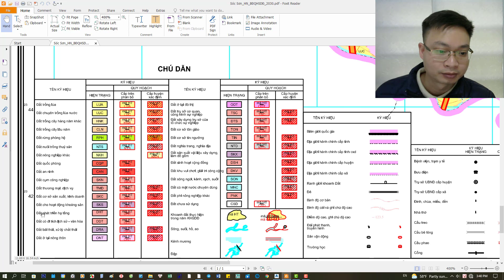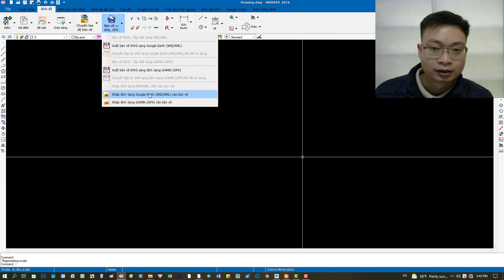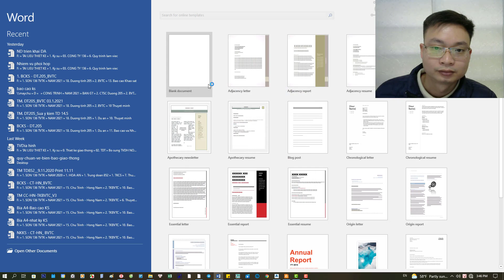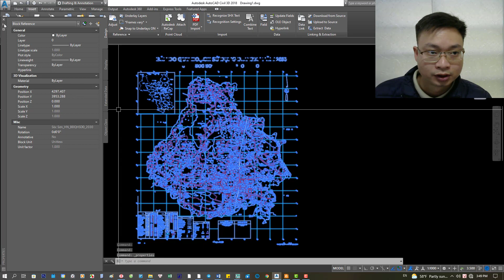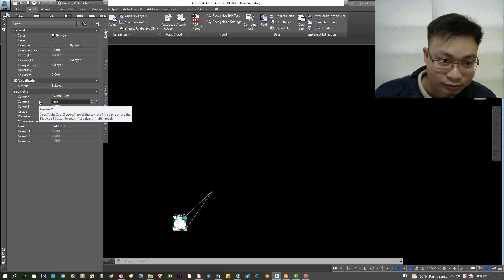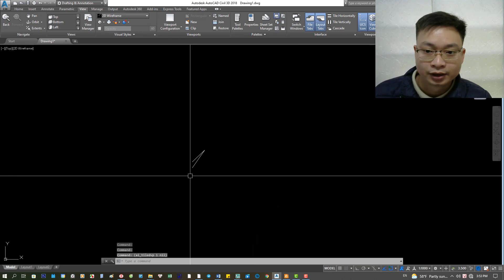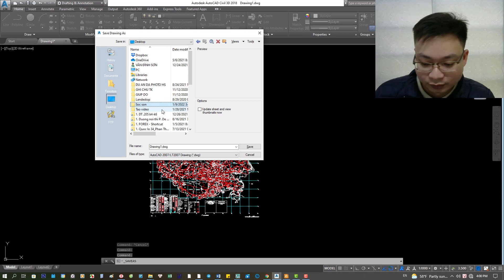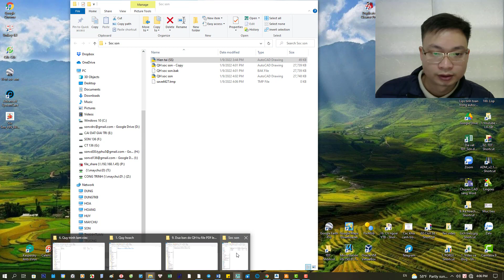Đưa bản vẽ Quy hoạch từ PDF lên Google Earth| Văn Đình Sơn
Khi chúng ta xin bản vẽ quy hoạch hoặc Dowload trên mạng nhưng ở định dạng PDF hoặc dạng ảnh JPG. Vậy có cách nào để chúng ta đối chiếu bản vẽ đấy ngoài thực tế không?
Các bạn hãy xem chi tiết video.

Nội dung video:
0:00 Tóm tắt nội dung
0:25 Giới thiệu
2:09 Hướng dẫn đưa bản vẽ từ file PDF sang Autocad
3:15 Cách kiểm tra, xem tọa độ vị trí trên Google Earth
17:27 Hướng dẫn đưa bản vẽ từ Autocad lên Google Earth.

- Dowload Phần mềm Global Mapper và xem hướng dẫn cài đặt tại đây

📦  Các video bạn có thể xem thêm:
1. Cách chuyển file Quy hoạch từ PDF lên Bản đồ vệ tinh (Google Earth, Maptile Mobile) để xem trên Điện thoại, máy tính
2. Đưa bản đồ Quy hoạch từ PDF sang Autocad và đưa lên Google Earth (KMZ,KML)

📚 TỔNG HỢP CÁC VIDEO VỀ CÁCH ĐƯA BẢN VẼ QUY HOẠCH LÊN VỆ TINH VÀ XEM TRÊN MÁY TÍNH, ĐIỆN THOẠI